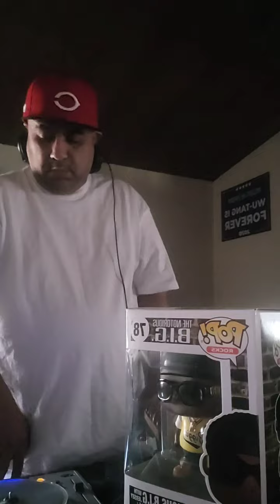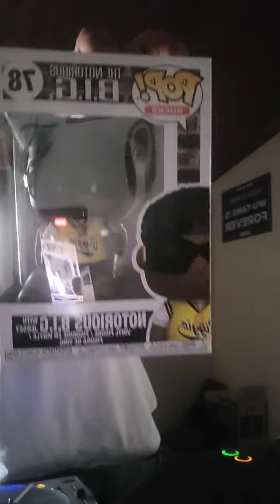Dj Chilly Chill lunchtime mix